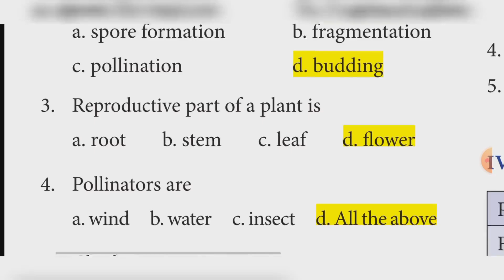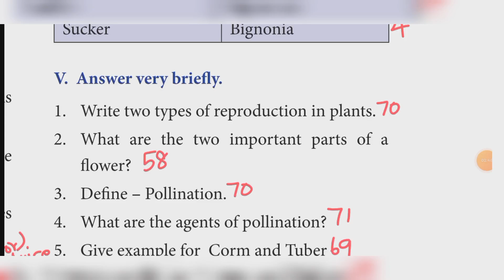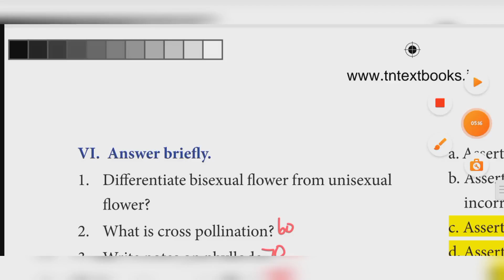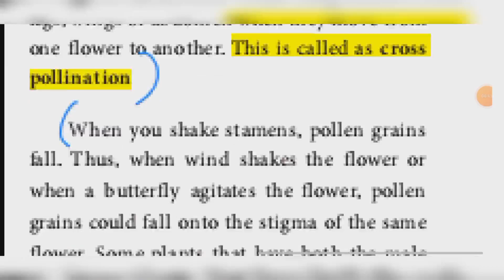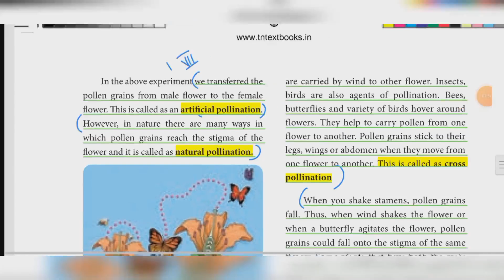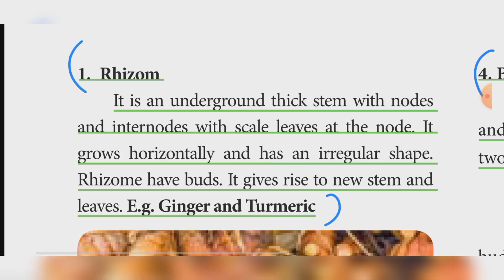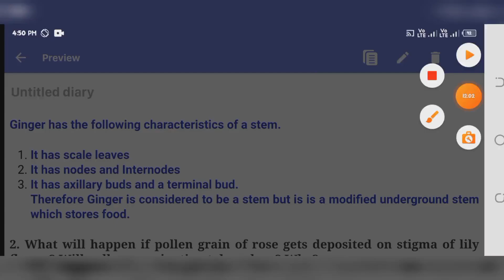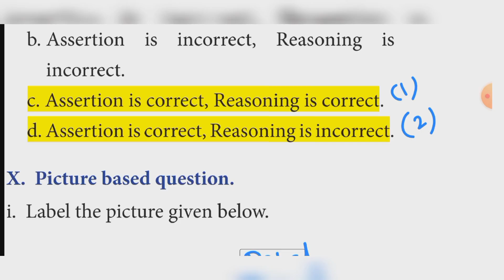7th Science | Term 1 | Unit 5 | Reproduction and modification in plants | Book Back answer